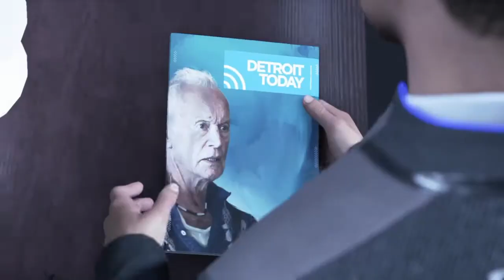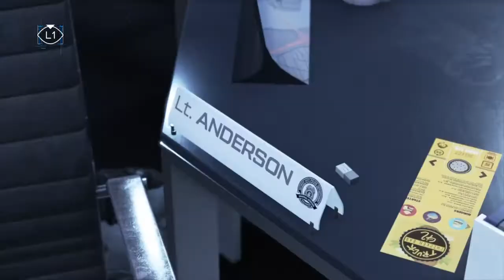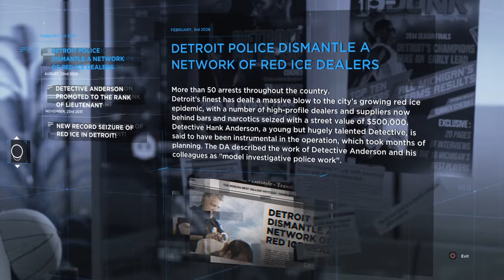Detroit Become Human Part 4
Part 4